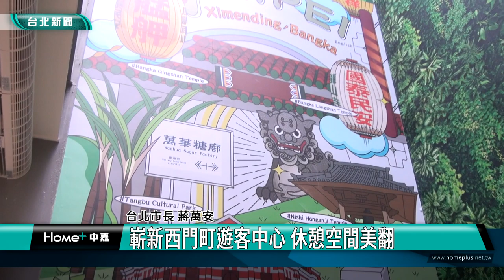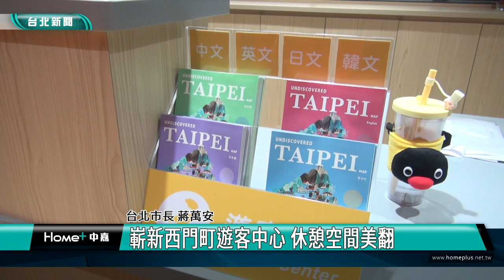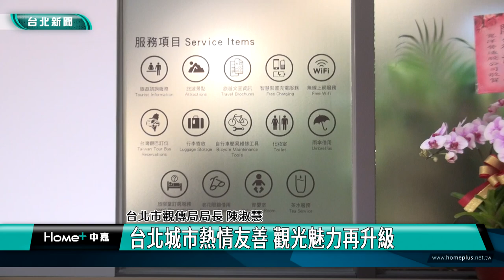台北景點|好玩|打卡|嶄新西門町遊客中心 休憩空間美翻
嶄新西門町遊客中心 休憩空間美翻

4層樓的西門町遊客中心今日揭幕正式營運，提供遊客諮詢服務、2樓還有舒適的休憩空間，不同語言的旅遊圖書隨民眾觀看，3樓的行李寄放服務，遊客輕鬆暢遊西門町，還有充電、飲水機、雨傘借用等許多貼心服務，讓旅客感受台北市的熱情友善。

歷時五年打造這座新穎的遊客中心，旁邊還有機動派出所進駐，讓旅客感受安全的旅遊環境，接下來遊客中心也會推出打卡玩遊戲抽獎活動，歡迎民眾來抽美食禮券好禮。